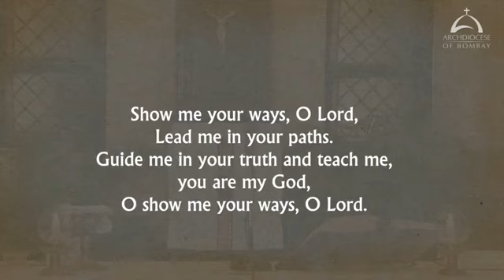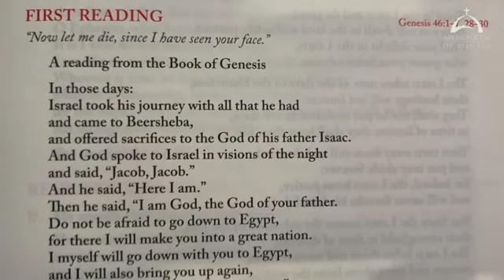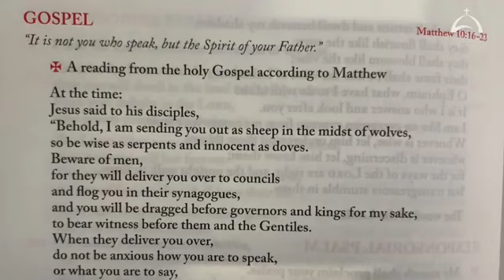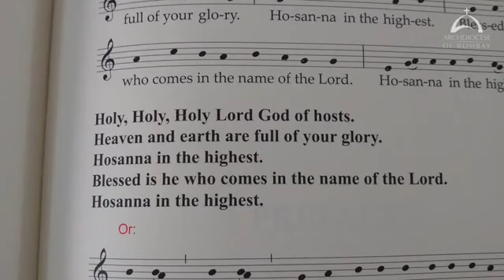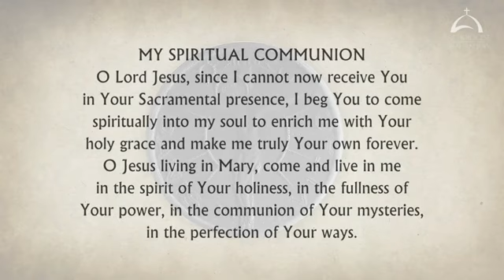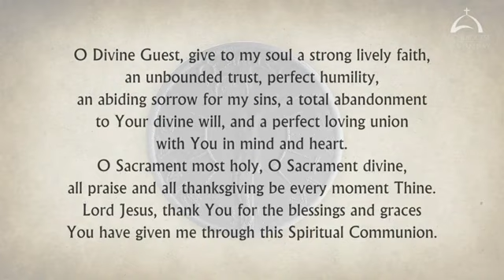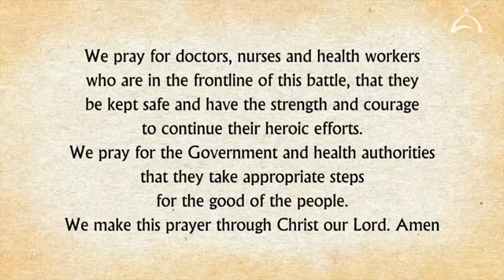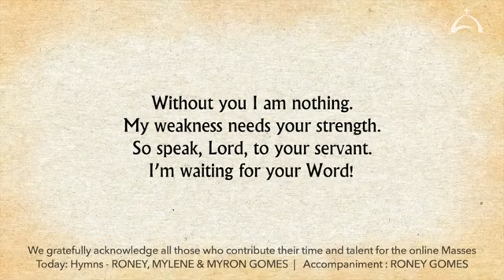The Holy Eucharist on Friday 9 July 2021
Holy Mass on Friday 9 July 2021. This video is available for your online participation in the Eucharist, in view of the dispensation given during the Corona Virus pandemic.